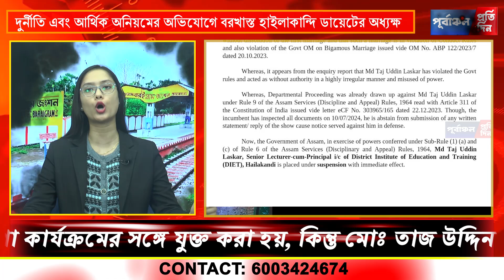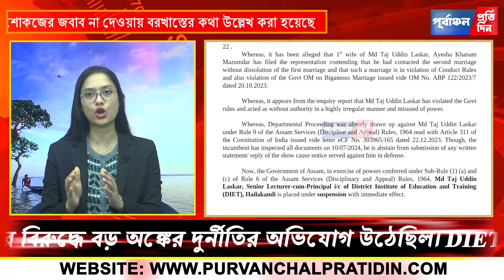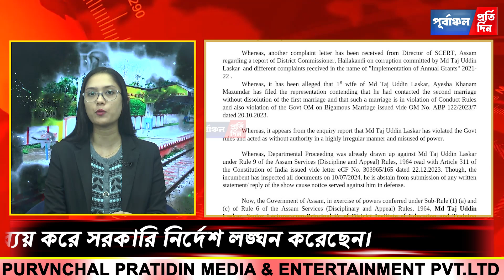দুর্নী”তি এবং আর্থিক অনি”য়মের অভিযো”গে বরখা”স্ত হাইলাকান্দি ডায়েটের অধ্যক্ষ তাজ উদ্দিন।